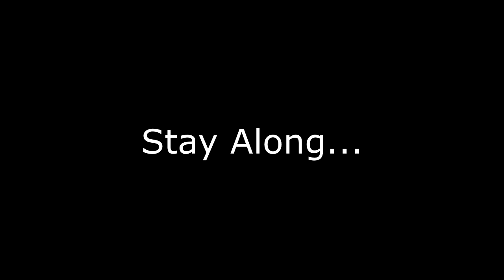The Loud House MV: Undo | Preview Openning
The short openning preview of the Music Animation Video, based on the unfinished fiction-comic.

©EnergySourcer (Jamara T. Lenard)